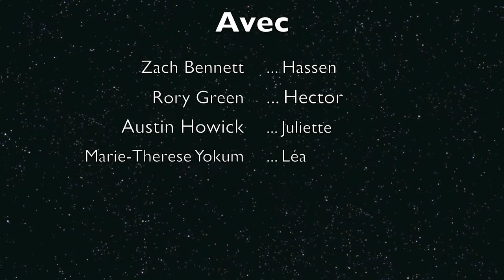Le Blog de Léa: Au Revoir, Hassen!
Zachary Bennett, Rory Green, Austin Howick, Marie-Therese Yokum